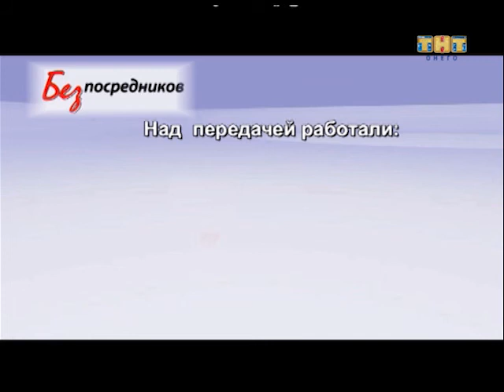Без Посредников 30.05.2013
Своим мнением о темпах строительства жилья в Петрозаводске, а также есть ли малый и средний бизнес в Карелии делится депутат Петрозаводского городского совета Дмитрий Макеев.